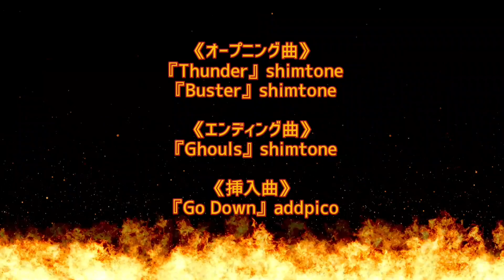その３・NEMOPHILAの魅力を語る《木曽さんちゅうHEAVY METALを語る》木曽さんちゅう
３回目にして、遂に今話題沸騰中のガールズバンド・NEMOPHILA登場です！
デビューして２年余りでLINE CUBE SHIBUYA（渋谷公会堂）をソールドアウトにした、驚異の新人の魅力に木曽さんちゅうが迫ります！